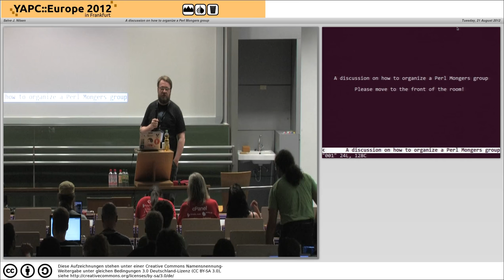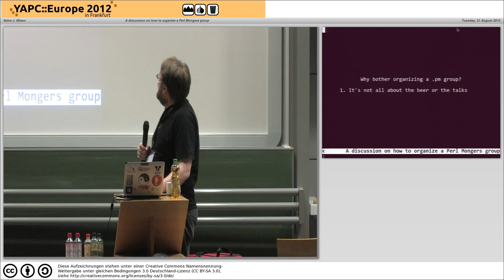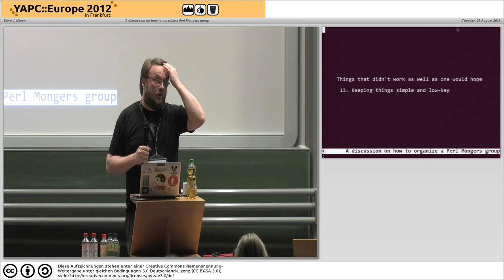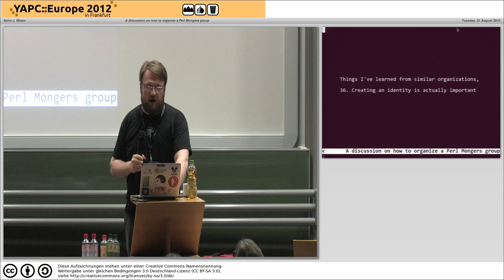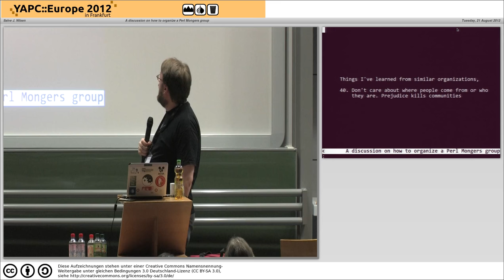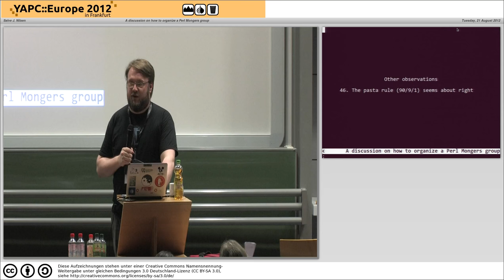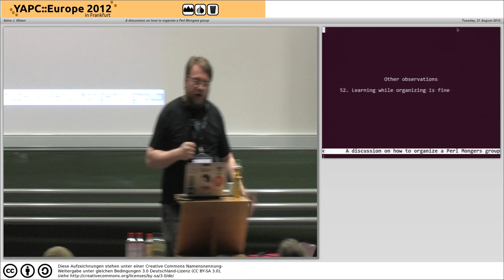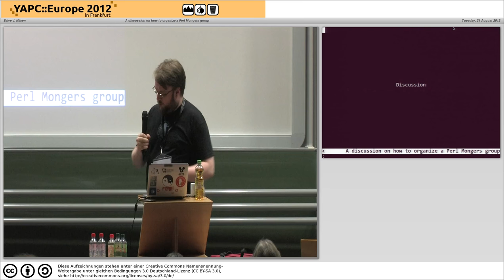A discussion on how to organize a Perl Mongers group 4130